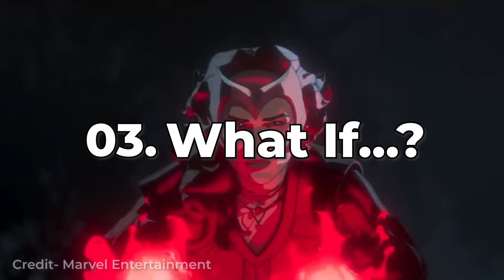Top 10 Marvel Movies and Series 2023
Best Marvel Movies and Shows 2023 and 2024

In this video, I will show you the top 10 Marvel movies and shows in 2023. If you want to know the best MCU movies and shows in 2023 and 2024, watch our video.

Chapters
00:00 - Intro
00:15 - Ant-Man and the Wasp: Quantumania
00:50 - Guardians of the Galaxy Vol. 3
01:27 - Spider-Man: Across the Spider-Verse
01:54 - Secret Invasion
02:26 - I Am Groot Season 2
02:53 - Loki Season 2
03:22 - The Marvels
04:06 - What If...?
04:32 - Echo
05:03 - X-Men '97
05:32 - Outro